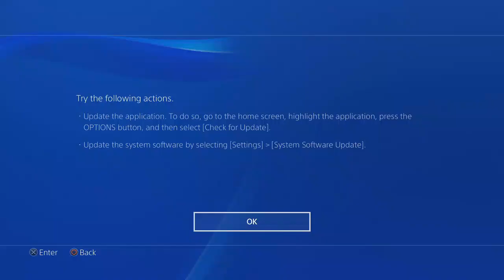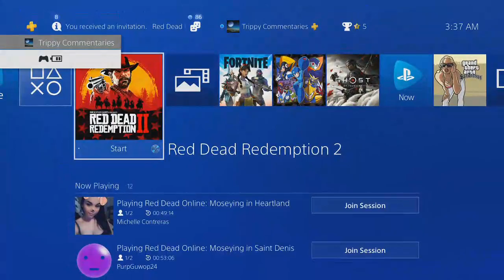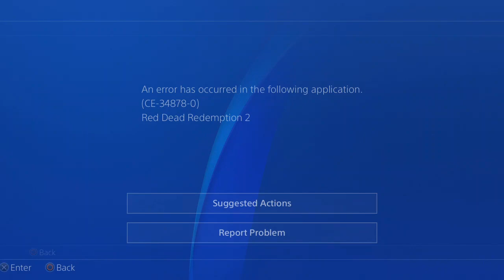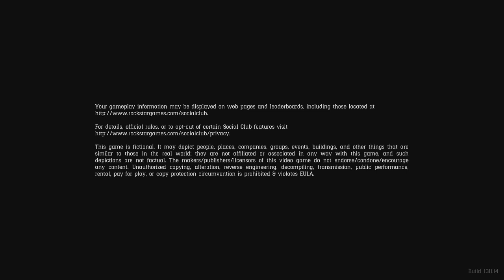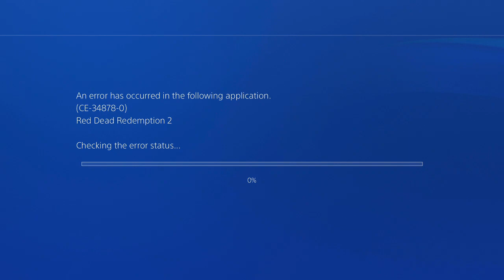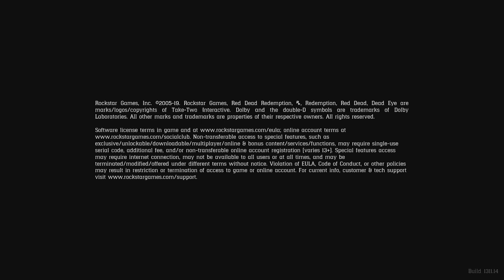Rockstar Games Has COMPLETELY BROKE Red Dead Online with the Latest Update...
We attempted to play Red Dead Redemption 2 Online after Rockstar broke it with the latest update. It wasn't pretty...

Red Dead Online / RDR2 Gameplay from PS4, XBOX, PC and Switch

stay trippy